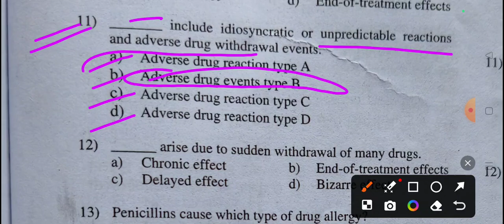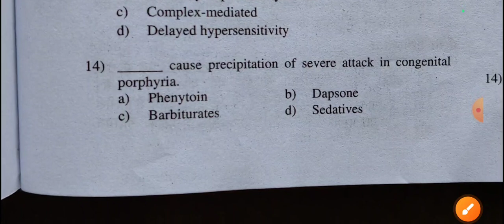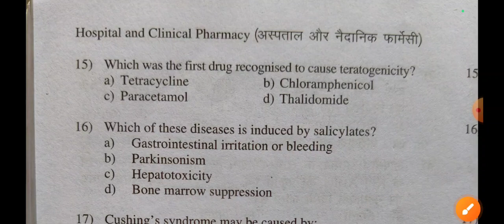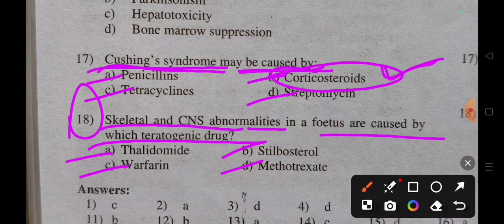(78) Exit Exam Most Important MCQs Of Hospital 🏥 and clinical pharmacy 31st July 2024.